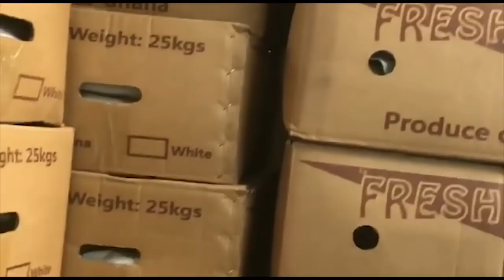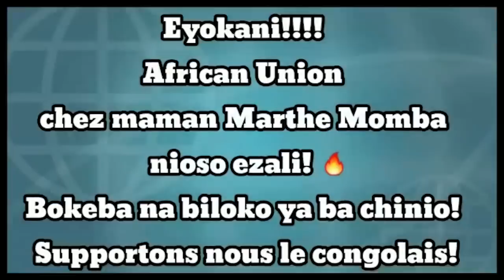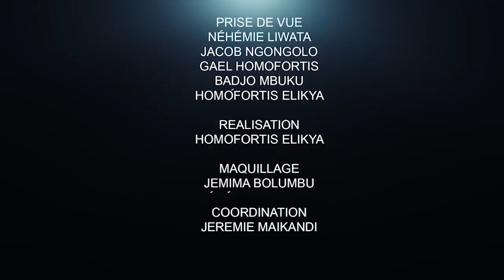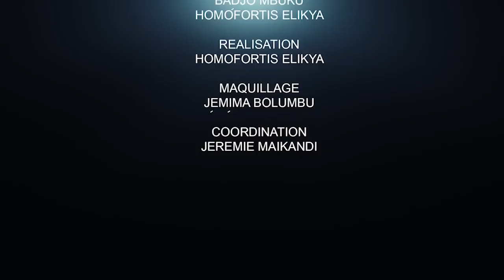17 MAI, HISTOIRE MAL RACONTÉE ?? ENTRE ÉQUATION ET CONFUSION : INDIA OMARI FIXE L'OPINION.